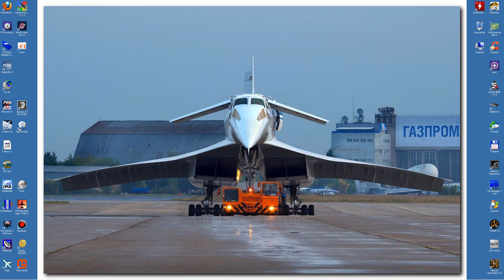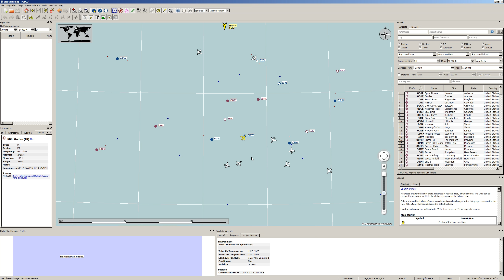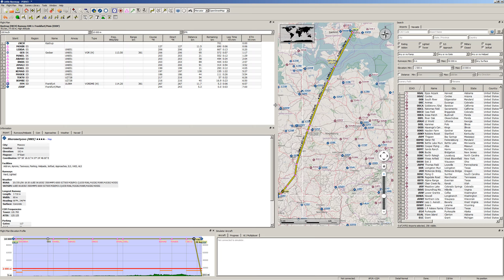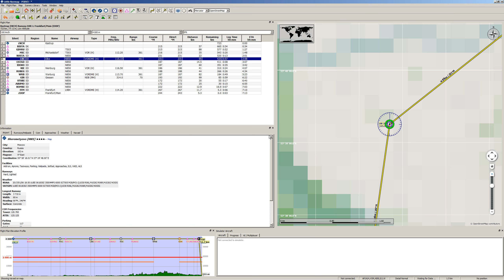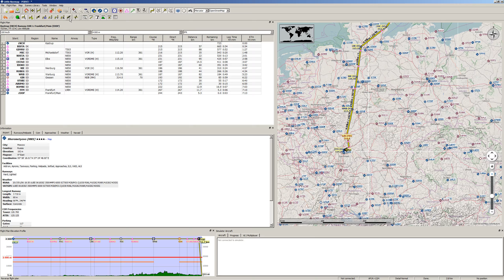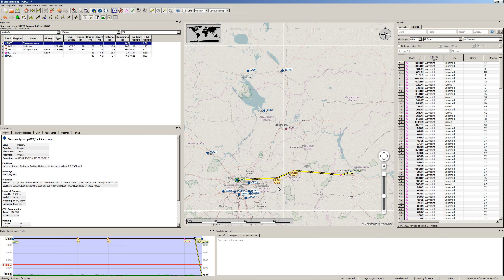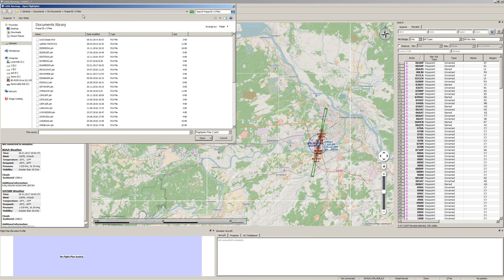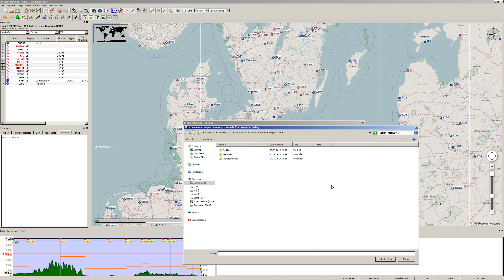FSX | Prepar3D [ P3D ] | Alex' Projects | Little Navmap 1.2.2 аналог Plan-G | Обзор